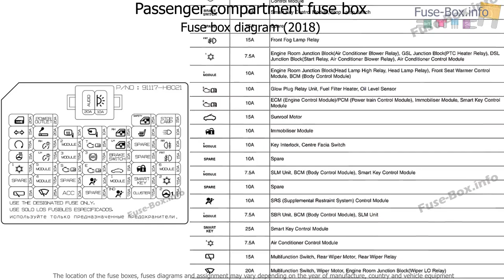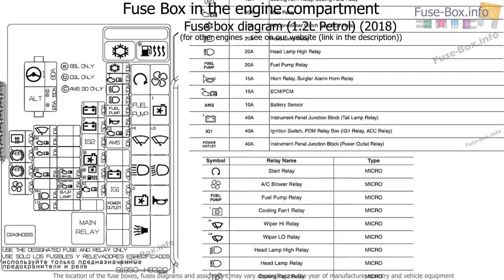Fuse box location and diagrams: KIA Stonic (2018-2019..)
Fuse box diagram (location and assignment of electrical fuses and relays) for KIA Stonic (2018, 2019-…)